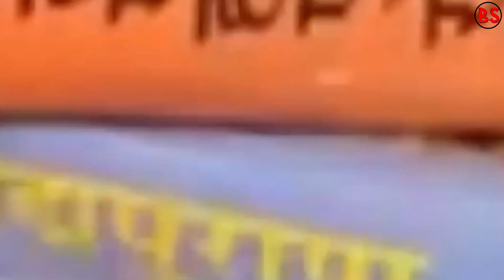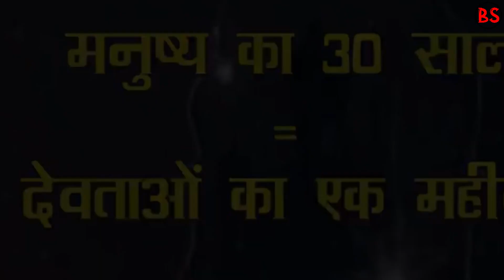आखिर कैसा होगा कलयुग का अंत सच्चाई जानकर दिल दहेल जाएगा। How will Kaliyuga End?